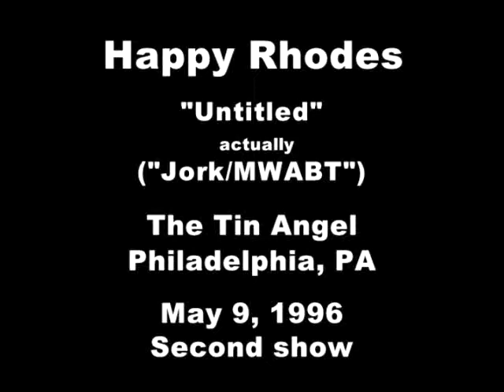Happy Rhodes live - "Untitled" (actually "Jork" aka "Many Worlds...") (May 9, 1996, #2)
This song eventually (2 years later) became the title track for Happy's 1998 album Many Worlds Are Born Tonight. This was the 2nd time she performed it live, the first time being a couple of hours earlier at the first show (which we also attended). Those of us getting our first aural glimpse of this song, well, we were thrilled! A totally new direction for Happy! At this time the track was "Untitled." By the time she performed it a few months later at The Bottom Line in NY, she was calling it "Jork" because, she said, she was thinking of what to name the file in her computer and her eyes rested on a nearby Bjork album.

Happy Rhodes with Kevin Bartlett on electric guitar and Carl Adami on bass.

Tin Angel
Philadelphia, PA
Thursday May 9, 1996
2nd show 10:00pm (aka 2nd show of 4)